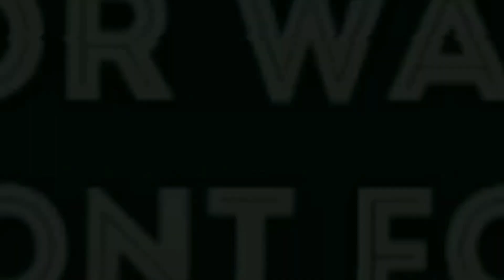Festival Pesisiran Kota Cirebon 2024 | Kelurahan Samadikun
Festival Pesisiran Kota Cirebon 2024